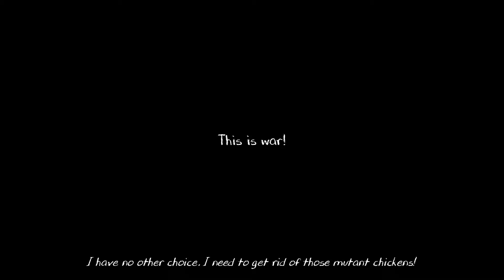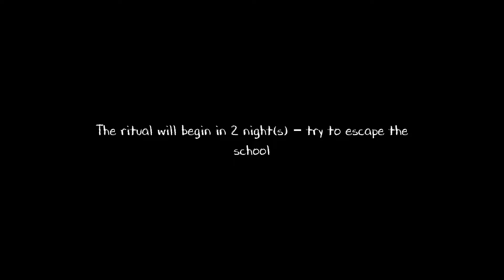Evil nun 2|full gameplay|part 1 android-iOS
I almost missed the nun! And I go back to the tunnel to throw ice cream!!😳😳😳🤣🤣🤣